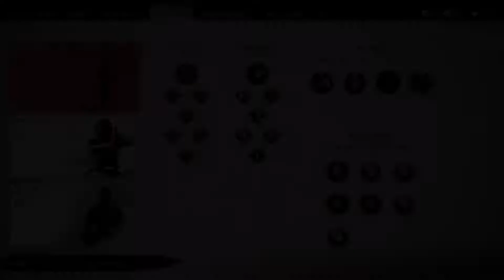Ghost of Tsushima-Dzsin Utazása(11)-A Dzsitó szíve⚔️Heart of the Jito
Ezen a csatornán PC gameplay és PS5 gameplay videókat (végigjátszásokat) fogsz látni.
Kövesd be a Facebook oldalamat és az Insta sztorimat ahol láthatsz majd érdekes fotókat és információt kaphatsz a tevékenységeimről!
Élő közvetítéseket a Twitch.tv/gidagames csatornán láthatod.Gyere néz be hozzám beszélgessünk és izguljunk együtt a jobbnál jobb játékokon :)